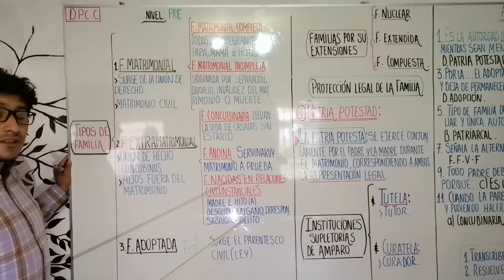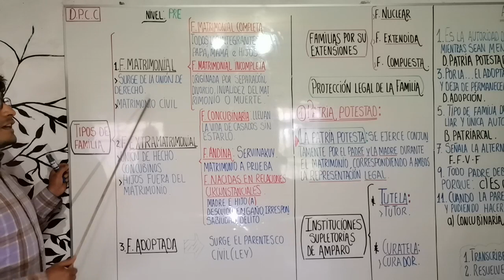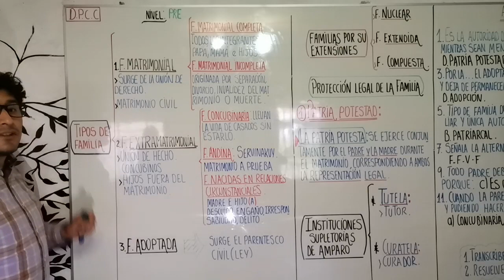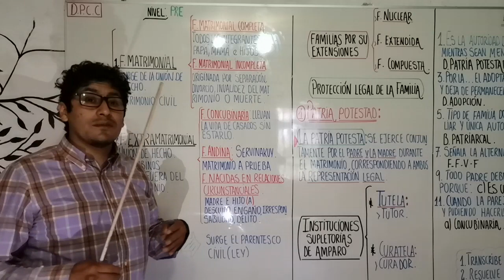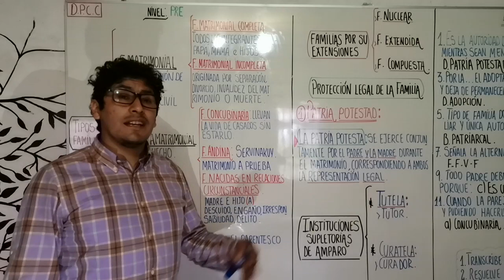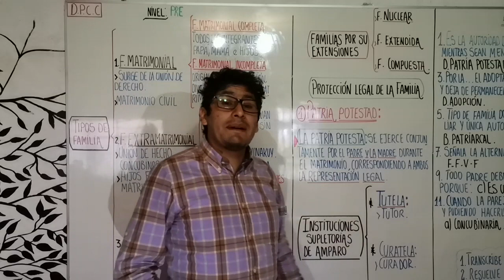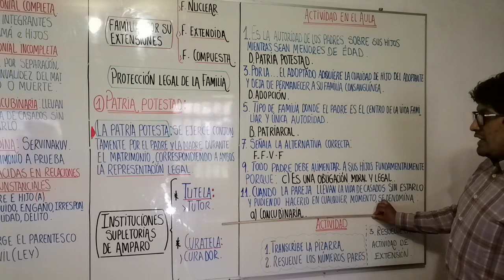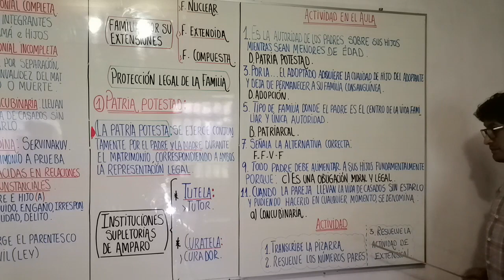TIPOS DE FAMILIA - CÍVICA - NIVEL PRE - SECUNDARIA